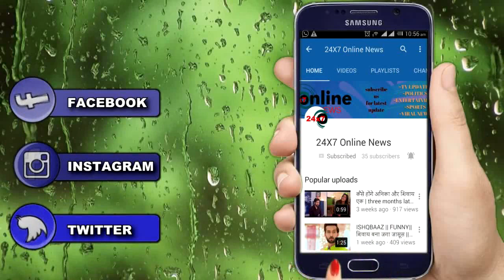BHAGYA LAKSHMI || OMG!! RISHI LAKSHMI से करेगा इजहारे इश्क, होगी नई शुरूआत..